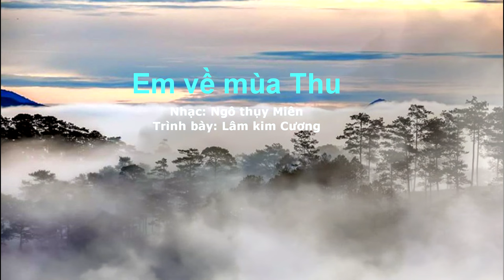EM VỀ MÙA THU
EM VỀ MÙA THU - Nhạc Ngô Thụy Miên. Trình bày: Lâm kim Cương